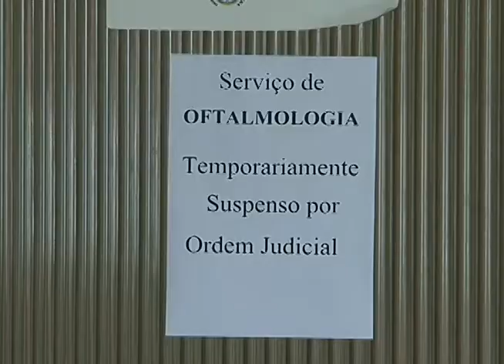Joinville - Liminar suspende mutirão oftalmológico